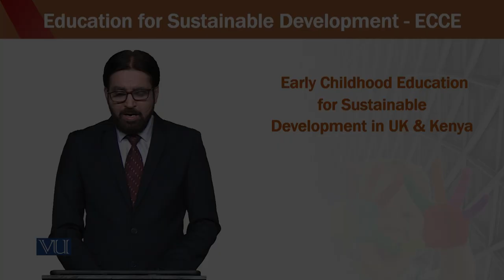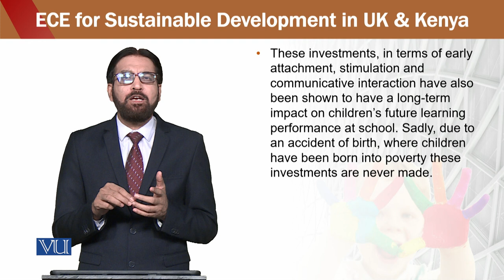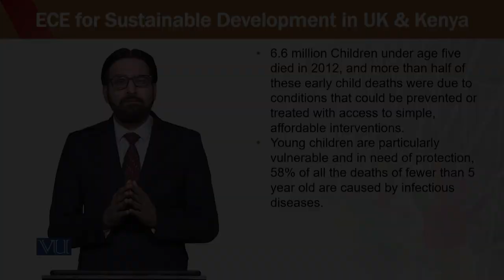Education for sustainable development in early childhood Education | ECE302_Topic114